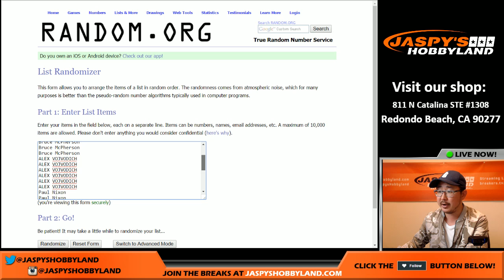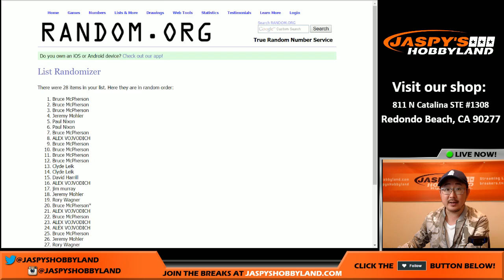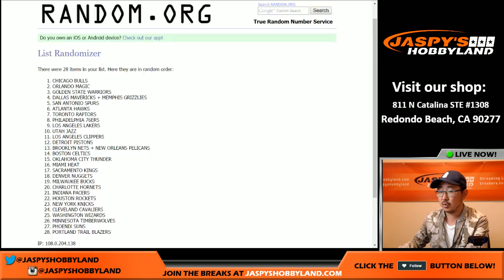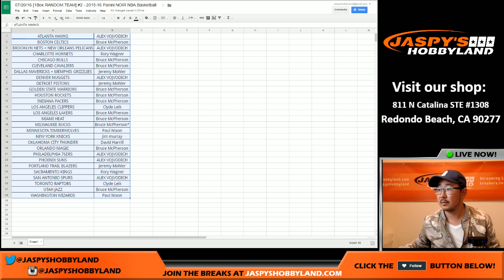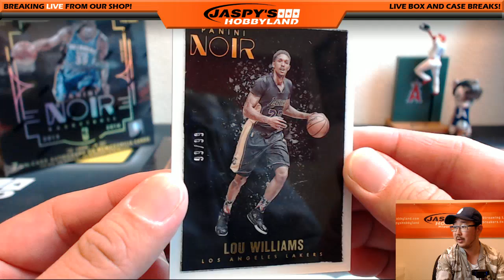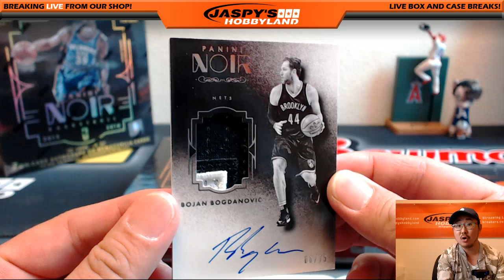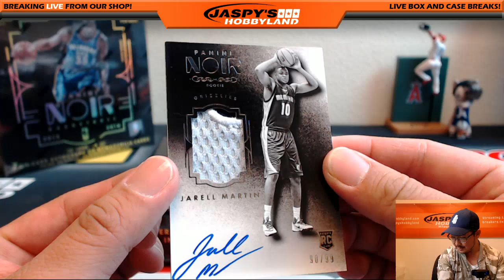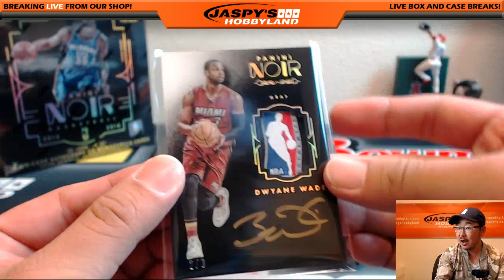LOGOMAN - 07/20/16 [1Box RANDOM TEAM] #2 - 2015-16 Panini NOIR NBA Basketball